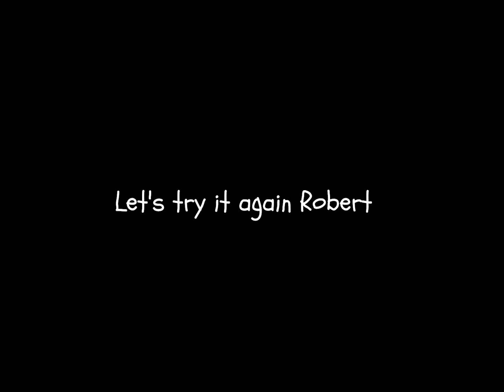Ex Spurt witness Geffner's Drinking Problem - Bryon Wilson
Robert Geffner the defenses Ex Spurt